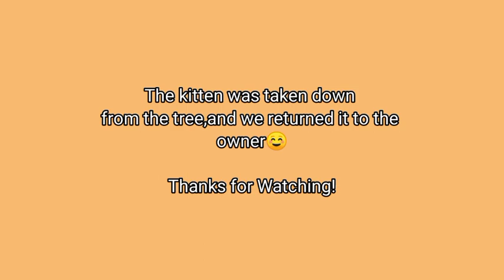Cute cat videos | Stray Kitten got inside and climbed the tree!😮 Kittens funny videos.😽